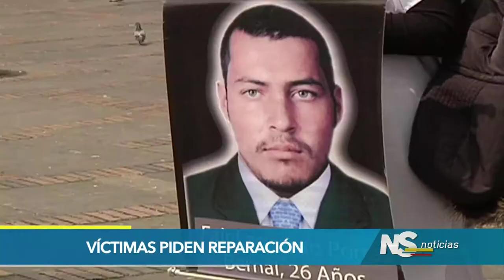Víctimas piden reparación